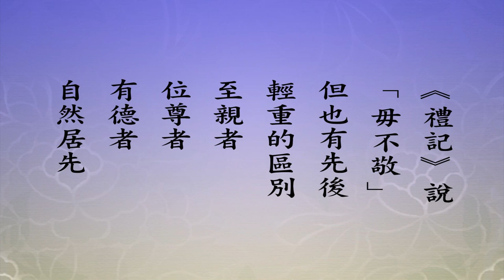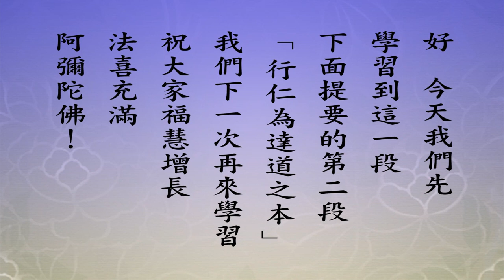悟道法師 每日論語－有聲書 20